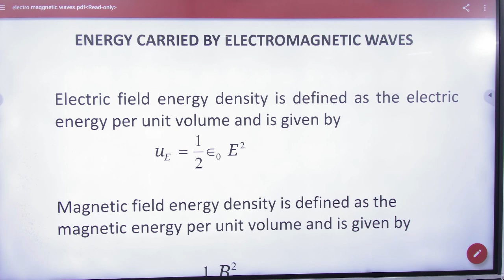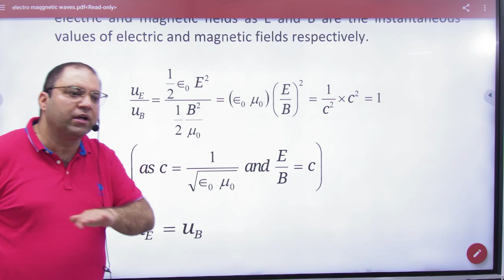11 Electric and magnetic energies in em waves